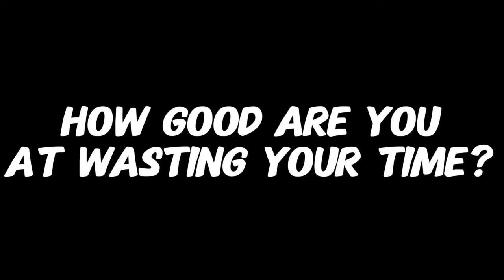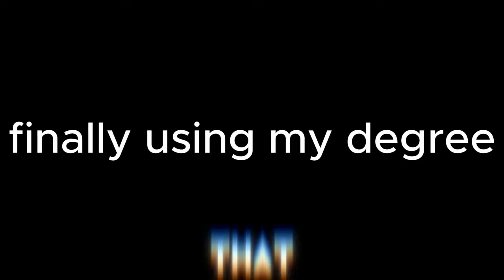Your Gaming Background is SCREWING You Over [League of Legends]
Your gaming background is screwing you over and preventing you from hitting your maximum potential in League! You probably didn't realize this, but your gaming background is one of the BIGGEST factors for why you're currently hardstuck and can't seem to understand this game at all!

Timestamps:
0:00: Intro
0:31: Backstory
0:55: Why gaming background is so important...
1:41:  The all-important paradigm
2:11: The TRUTH about RPGs...
3:22:  League can be fun...?!?!
4:44: High Attention Span Service!
5:20: THE BIG REVEAL!